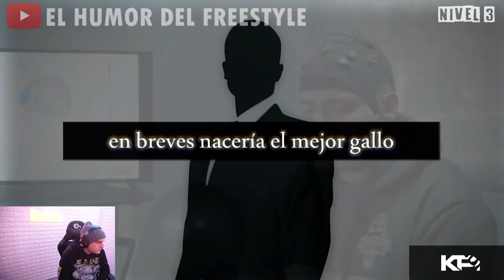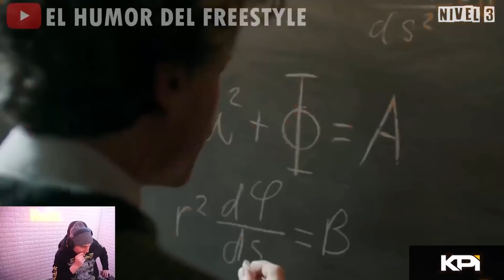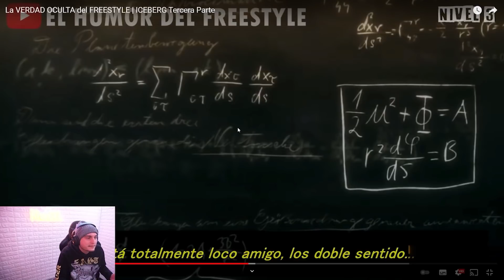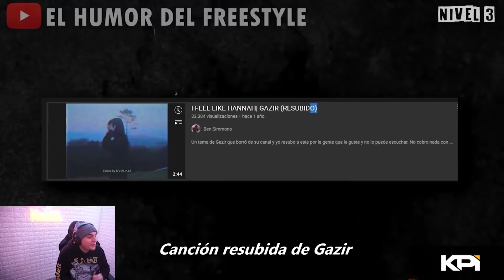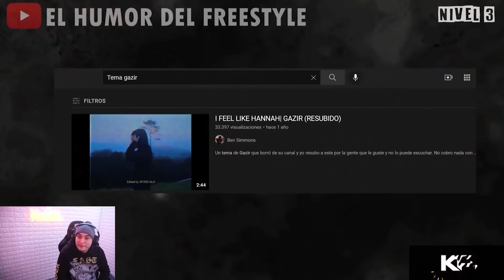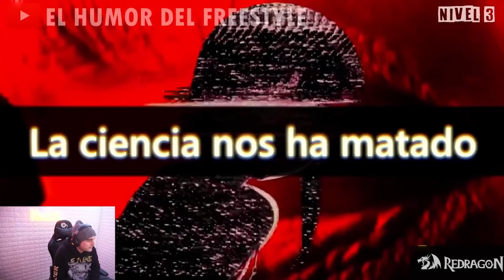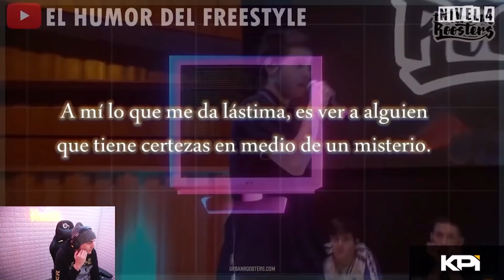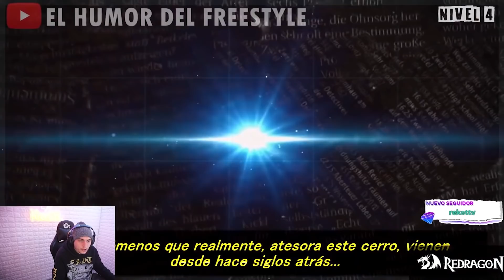EL TEMA QUE GAZIR NO QUIERE QUE ESCUCHEMOS "La VERDAD OCULTA del FREESTYLE" PARTE 2